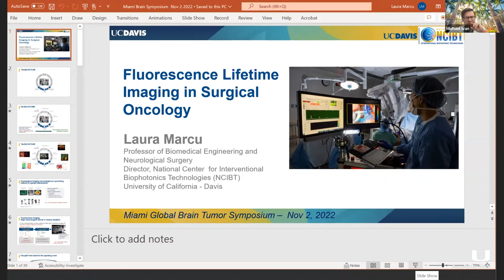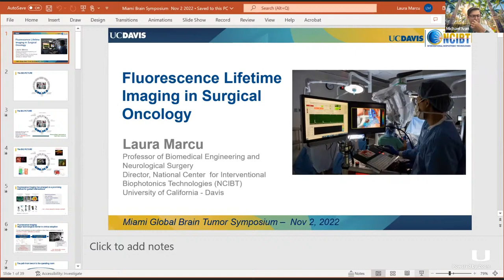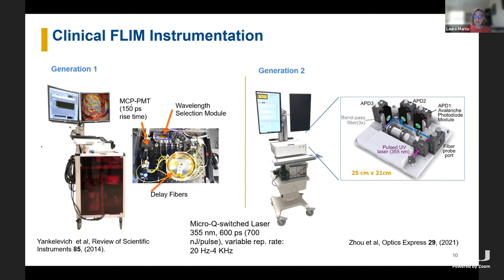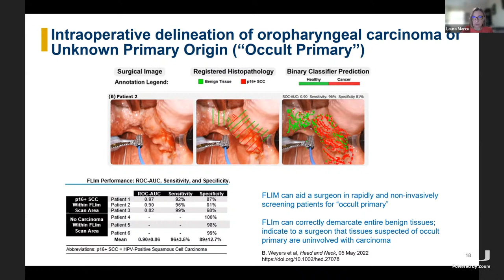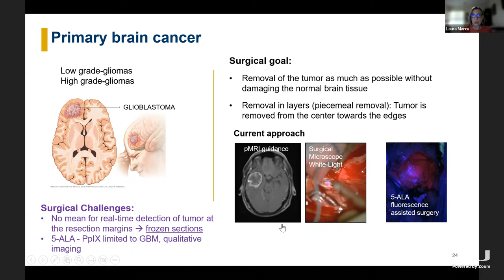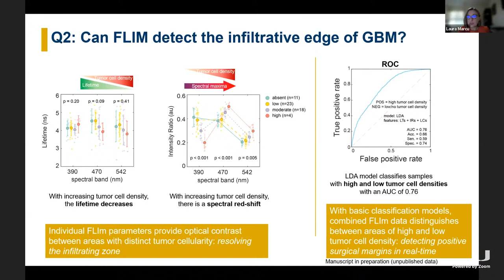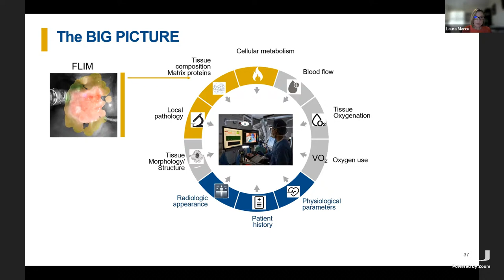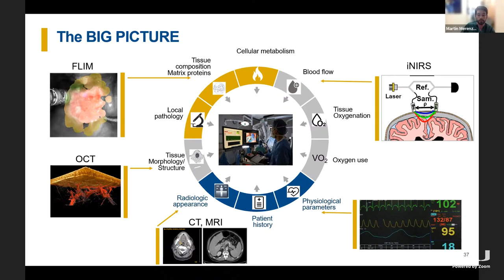Miami Global Brain Tumor Symposium